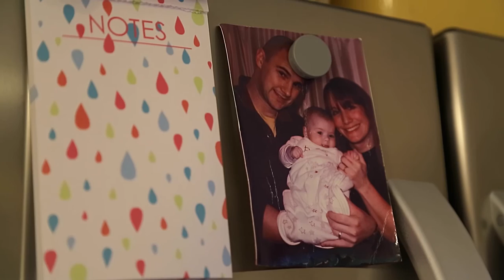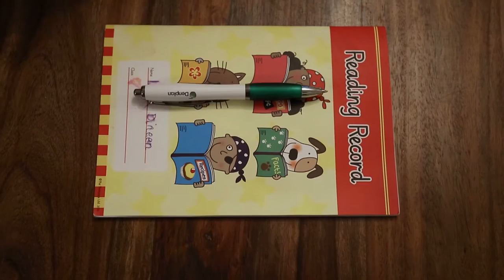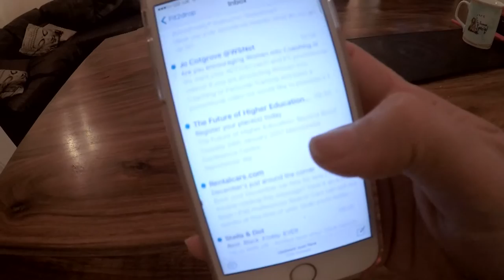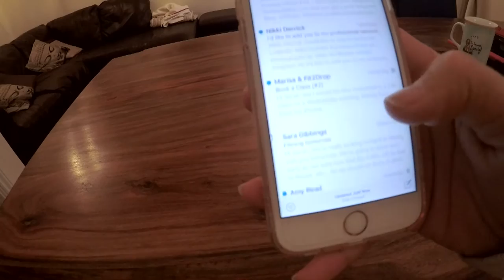Be Fit Bristol Fit Episode 4- Sarah Dineen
Pregnancy and childbirth can take a toll on the body. Sarah Dineen, Founder of Fit2Drop, trains over 150 women a week in Bristol, helping them to regain strength, fitness and confidence. As a working mum she knows just how hard it is to find the time for everything. This is a typical day for her.

Producer/Director: Sara Gibbings
Director of Photography: Craig Hastings
Camera Operator: Karim Clarke
Additional camera: Sarah Dineen
Editing: Craig Hastings
Graphics: M/A
Sound FX: MIUT
Special Thanks: Sarah's lovely family and clients, Long Ashton Village Hall, Bristol Film Office.